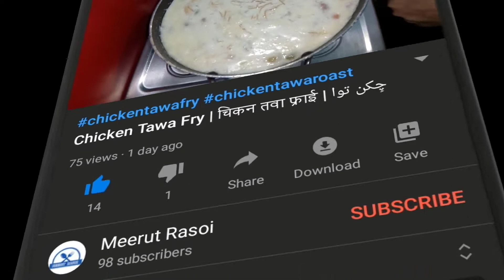Zayqa esa k bhool na paaye Badami Sewaiyan | बादामी सेवइयां | بادامی سیوایاں | Meerut Rasoi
Badami Sewaiyan | बादामी सेवइयां | بادامی سیوایاں | Meerut Rasoi
Ingredients:
Vermicelli-1 small bowl
Milk-1 litre
Almonds-half small bowl
Sugar-1small bowl
Milk cream-1 small bowl
Clarified butter-2tblspoon
Green cardamom-6